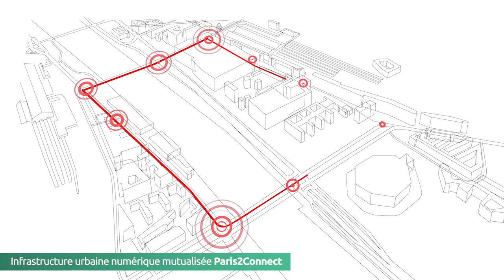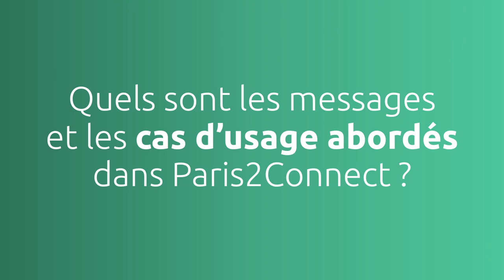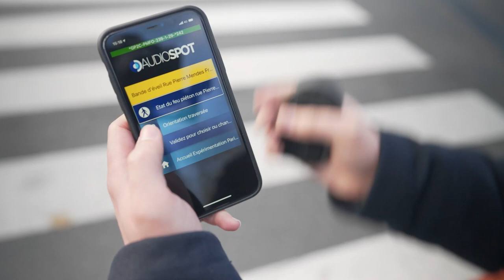Présentation P2C de l'application ITS pour la protection des vulnérables.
Dans le cadre de Paris2Connect, Orange (plateforme), Audiospot (application mobile d'assistance aux malvoyants) et Kawantech (capteurs intelligents sur luminaires) démontrent l'usage des protocoles à la norme ITS G5 (ETSI : Intelligent Transport System ) pour la protection des malvoyants et l'aide à la mobilité.
Le site retenu Quai D'Austerlitz est l’intersection la plus accidentogène de Paris à cause des croisements de flux de natures différentes.